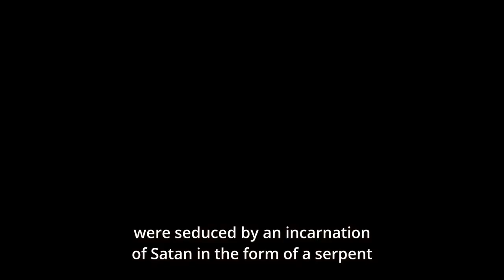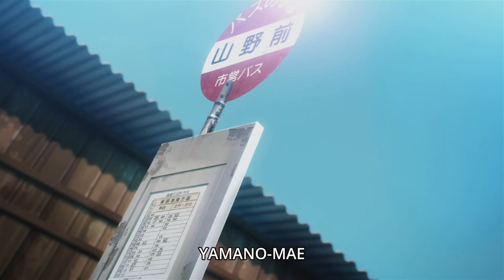Babylon episode 12 impressions!!!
I love everything about this anime. The character development, the plot, and the themes are some of the best ive seen in all of anime. This is now in my top 5 favorite anime.